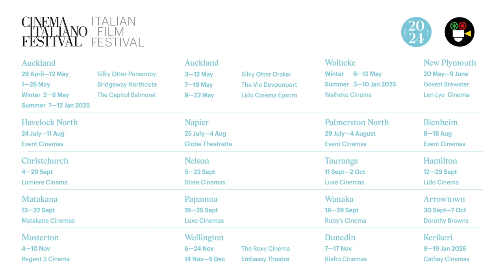MY SOUL SUMMER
An endless summer in Calabria is the setting for a gently humorous generational clash between a shy, young pianist and a magnetic ageing rockstar. Anita (Casadilego) sits at her piano, diligently preparing for the conservatory instead of enjoying a carefree summer. Soon, her notes attract the attention of Vins (Tomasso Ragno), a charismatic older rocker who has lived life to the fullest. Immediately recognising her talent he is compelled to share his ways of experiencing music and encourages her to find her own voice. It will be a summer of discoveries for both of them as they both uncover the true meaning of being an artist. Actor, Casadilego (Anita) is a genuine musical talent, both as a pianist and singer; in 2020, she won XFactor Italy (a huge, televised, talent competition). This is a film for music lovers from Chopin and Beethoven to Ella Fitzgerald.